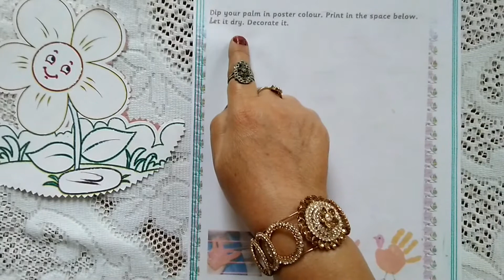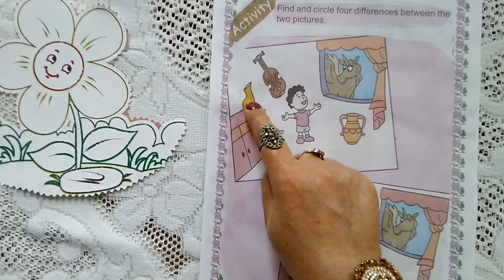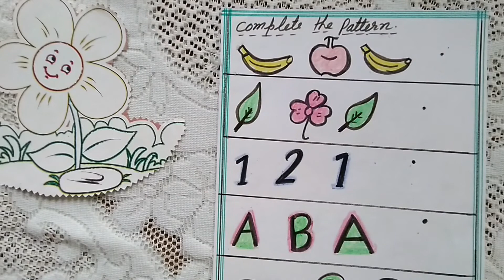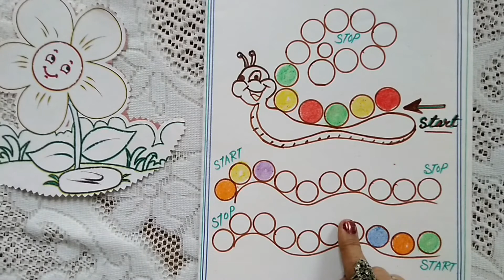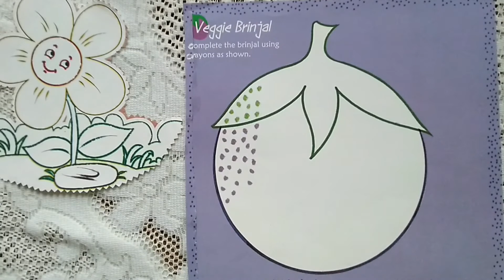10+ DIY Activities for Keeping Toddlers BUSY (REDUCE SCREEN TIME)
This video IS ABOUT: How I Keep My 3 Year Old BUSY & ENTERTAINED Whole Day (WITHOUT SCREEN TIME), how to keep toddlers busy, happy & engaged the whole day at home, How to entertain 2 years old at home / how to entertain 3 years old at home, toddler learning activities, activities for toddler, activities for 2-3-year-old & Tips on how to keep young kids away from the TV & cartoons, idea to keep a toddler busy, rainy day activities for toddlers
ARE YOUR KIDS ADDICTED TO TECHNOLOGY? -- You are not alone! 𝗛𝗼𝘄 𝗰𝗮𝗻 𝘄𝗲 𝗥𝗲𝗱𝘂𝗰𝗲 𝗦𝗰𝗿𝗲𝗲𝗻 𝗧𝗶𝗺𝗲 𝗳𝗼𝗿 𝗞𝗶𝗱𝘀? In this video, I give you 10 Smart Ways to Reduce Screen Time! Smartphones, tablets, video games, computers or TVs!